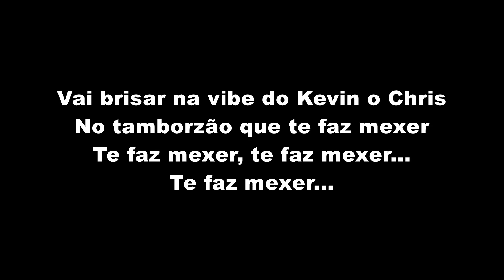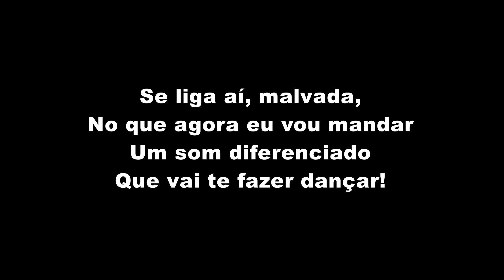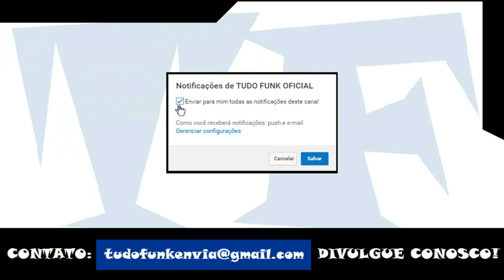Felipe Original Feat. Kevin O Chris e JS Mão de Ouro - Hit Contagiante (LETRA)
Felipe Original Feat. Kevin O Chris e JS Mão de Ouro - Hit Contagiante (LETRA OFICIAL)

Artista: Felipe Original Feat. Kevin O Chris e JS Mão de Ouro
Produção: TF Produções
Ano: 2019

ATENÇÃO!